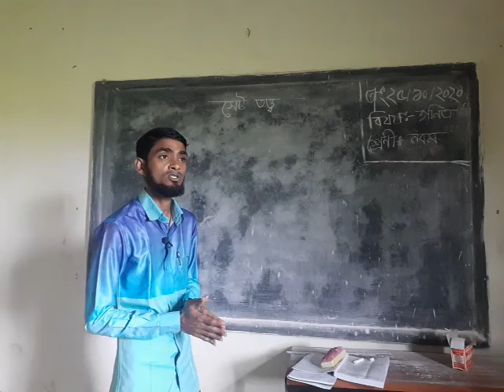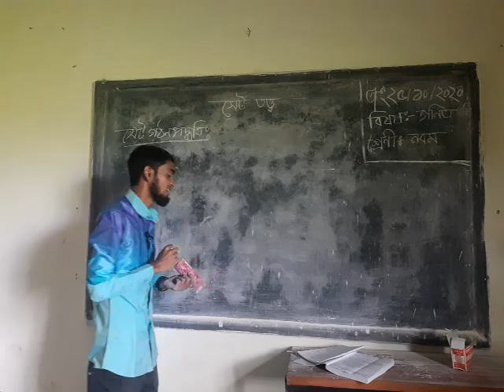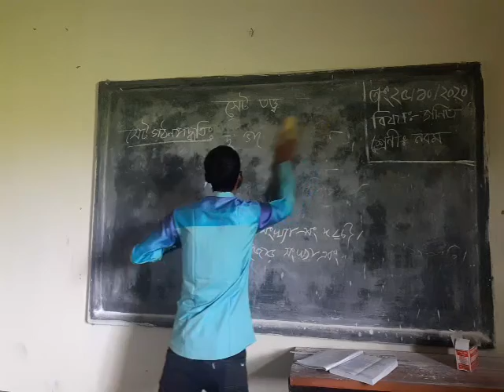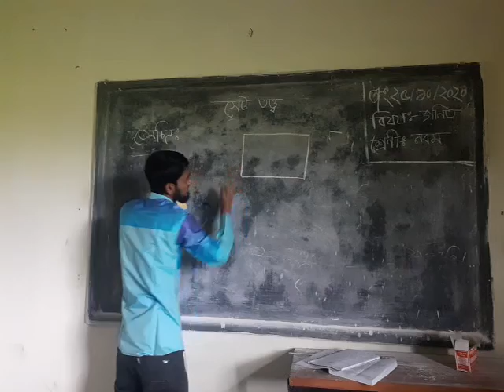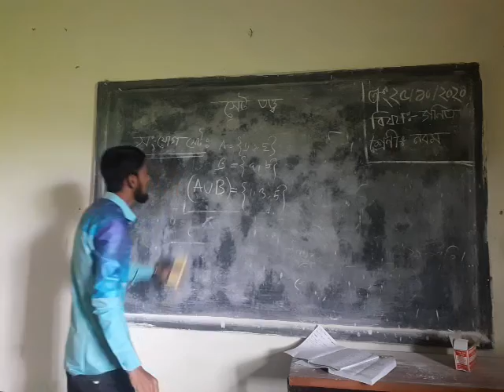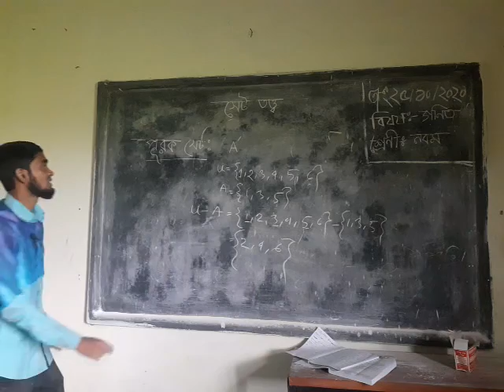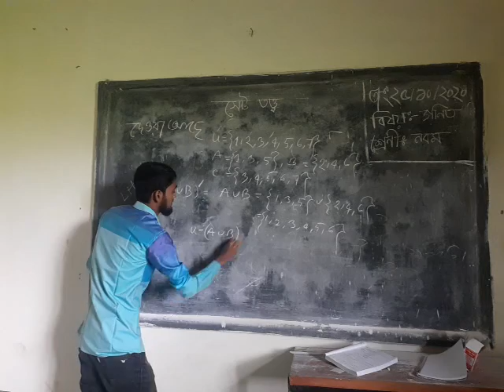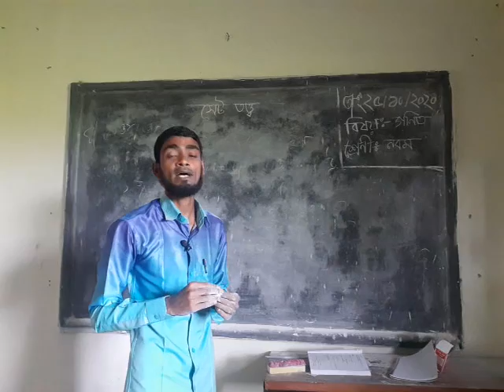Rana Rahaman Faridnagor T B M COLLAGE